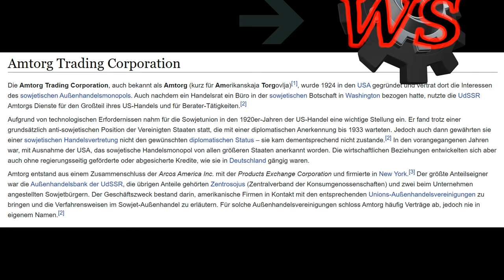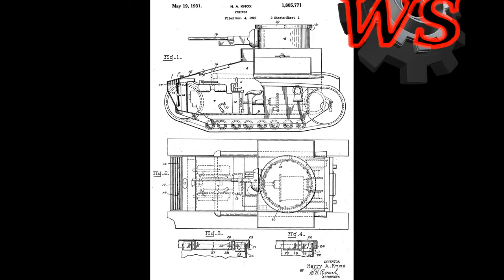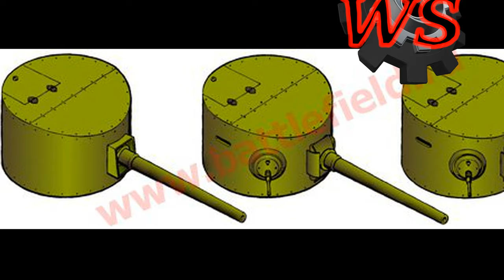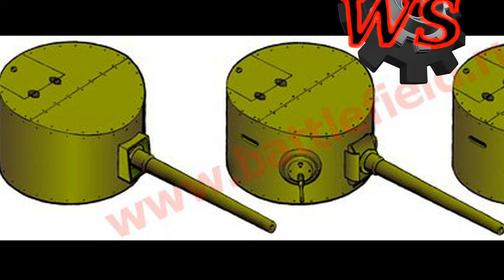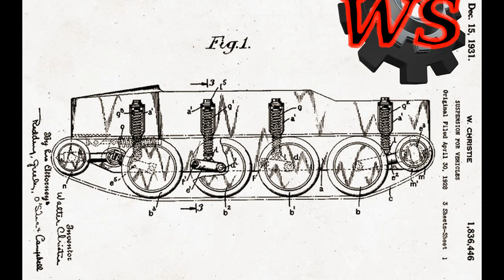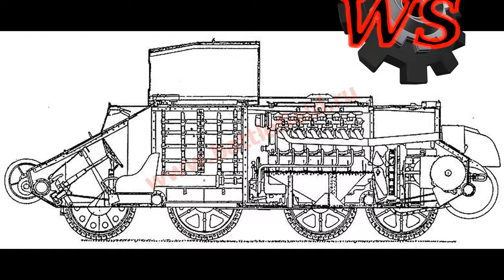Panzerung Russlands Teil 3 | BT-2 Panzer Entwicklung, Fertigung, Einsatz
BT-2 Panzer in der Geschichte, wie ist diese Maschine entwickelt worden und später eingesetzt. Welche Varianten gab es und wie lief die Produktion ab. Diese und andere Informationen seht in diesem Teil der Reihe Panzerung Russlands.

Mein Buch "Panzerschlacht bei Dubno 1941"

Youtube entfernt die Monetarisierungsfunktion für diese Videos. Ich bitte Euch daher um Unterstützung.